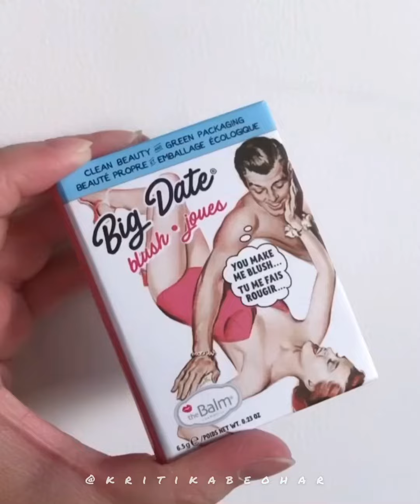Rose Smokey Eye 🥀 | Kritika Beohar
A Rosey Maroon Smokey Eye!! It’s a very wearable glam look that can be worn for weddings, dates, events, some other functions.. anything that requires you to look glammed up!💗💗
Products:

Nykaa Beauty Eyes on me 10-in-1 eyeshadow palette (daydreaming)

Nykaa So creme! Creamy matte lipstick (wakeup makeup)